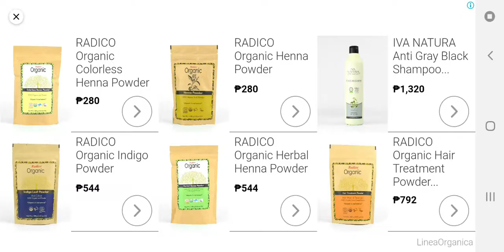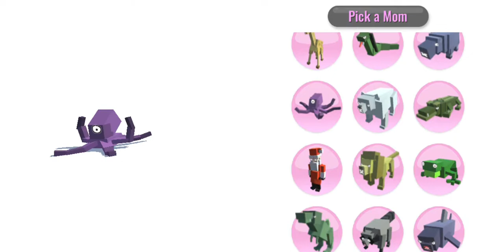Hybrid Animals Cart1